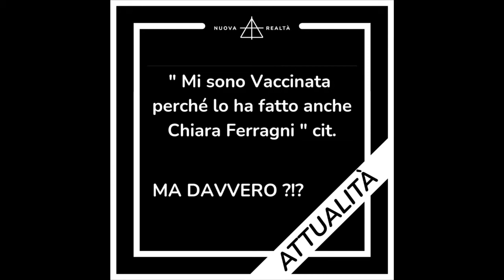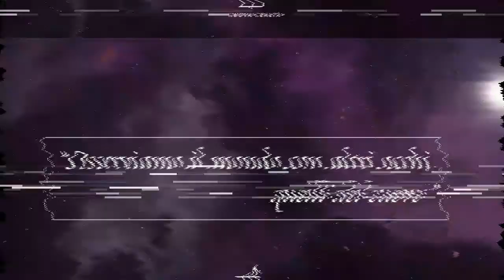"Mi sono Vaccinata perché lo ha fatto anche Chiara Ferragni" cit. MA DAVVERO ?!?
In questo nuovo video della rubrica attualità viene preso in esame un esempio realmente accaduto del motivo per cui una persona ha scelto di sottoporsi al
Il tutto narrato senza voler prendere una posizione a favore o contro una determinata scelta, ma semplicemente per analizzarne le modalità decisionali.